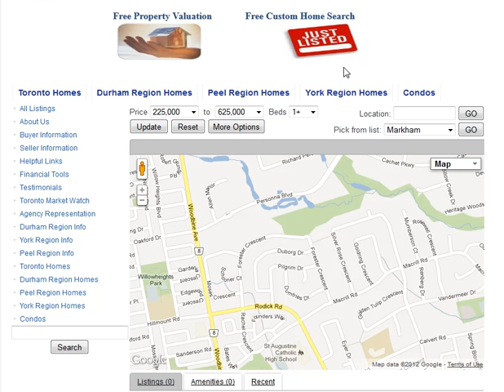Duborg Dr Markham